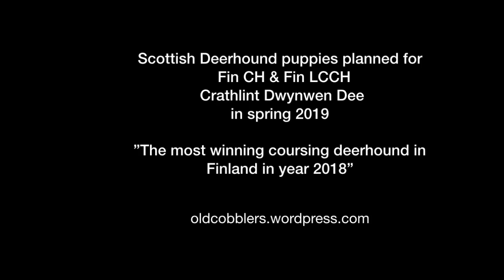#195 SCOTTISH DEERHOUND | Which Dog Should I Get? Dog Breed Selector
Dog Info:
The original purpose of the Scottish Deerhound dog breed was to hunt and bring down the Scottish roe deer, a magnificent beast twice or more the dog’s size. Today, if the Scottish Deerhound were writing a personals ad, they’d say that they enjoy long walks, opportunities to run, regular meals, and a nice sofa to nap on.

Even though these are purebred dogs, some may still end up in the care of shelters or rescues. Consider adoption if this is the breed for you.

Dog Breeds
Dog Matchup
Puppies
Dog Names
Dog Health
Reference
Dog Breed Selector
Dogs
Dog Finder
Retrievers
German Shepherd
Great Dane
Rottweilers
Yorkshire
Doberman